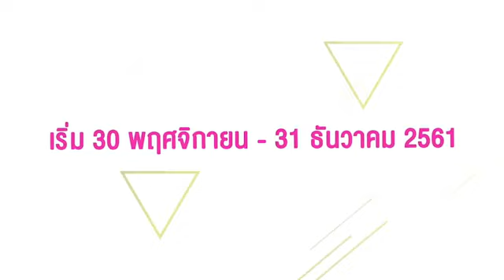SBFIVE🐊 Fan Meet แค่โหลดเพลงรอสาย 🤫จาก Playlist ลุ้น Meet & Greet 👽cr.🙏🏻☝🏻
งานนี้รับรองฟิน!! กับ SBFIVE Fan Meet แค่โหลดเพลงรอสาย aiscallingmelody จาก Playlist ลุ้น Meet & Greet กับ SBFIVE ผ่าน Calling Melody App
พิเศษ!!สมัครวันนี้ใช้ฟรี 30 วัน คลิก